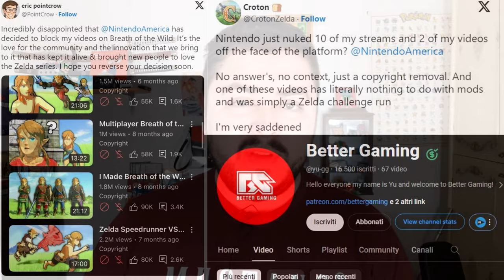Le ASSURDE linee guida di NINTENDO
Sembra che abbiano ritrattato anche la parte dei video a scopo giornalistico visto che era ridicola.